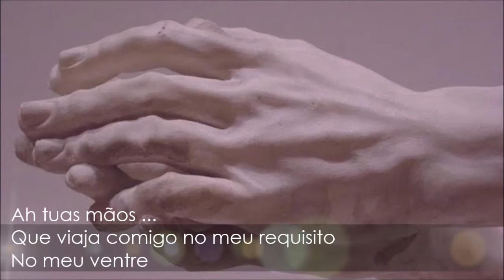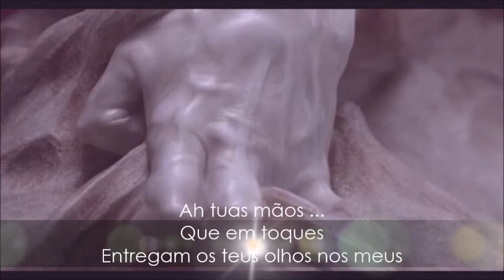'MÃOS' Poesia com Canção 'Revolution' by Elias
Poesia ‘MÃOS’ com Canção ‘Revolution’ by Elias